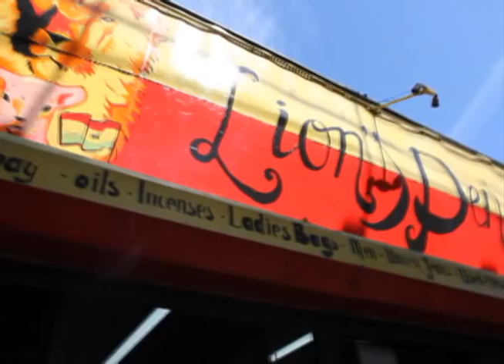Old Money & Lamin Fofana - "Ethiopia | Nāga"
Shot, edited & directed by Olivia Seally.

Music by Old Money & Lamin Fofana. Available now on Dutty Artz